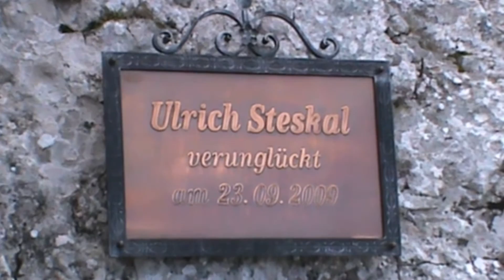Ötscher "Rauher Kamm" - Run4Life 2014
Mountain Marathon Training am 19. September. Aufstieg mit Fahrrad von Nestelberg Säge bis Bärenlacken. Weiter über Rauhen Kamm. Abstieg über Himmelleiter.